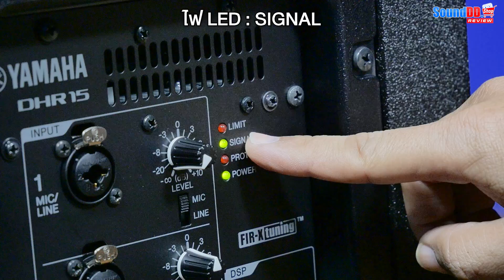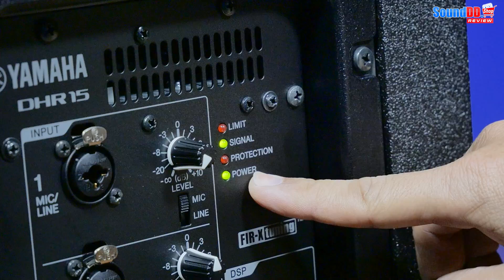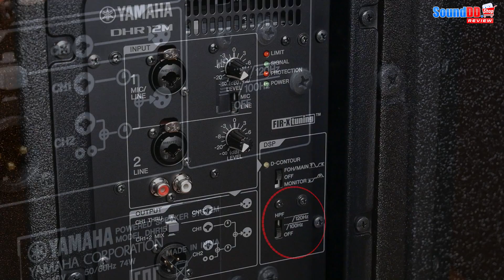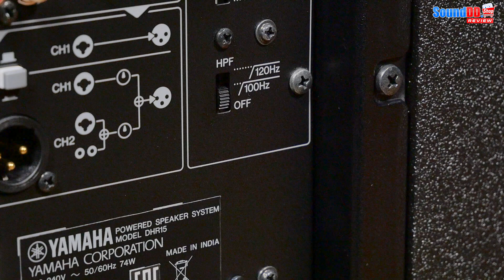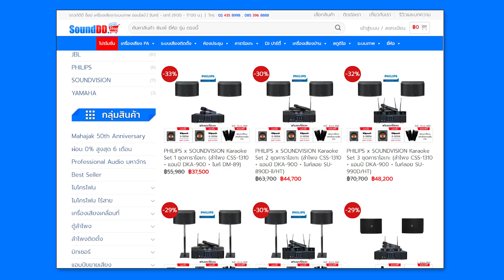รีวิว! YAMAHA DHR Series ลำโพง Active มาใหม่! ที่ยกระดับระบบขยายเสียงไปอีกขั้นสู่คุณภาพระดับมืออาชีพ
Thank you for song : Done Right
Artist : Sleeping Lion
รีวิว! YAMAHA DHR Series ลำโพง Active มาใหม่! ที่ยกระดับระบบขยายเสียงไปอีกขั้นสู่คุณภาพระดับมืออาชีพ ไปรับชม รับฟังกัน!!

00:00​ INTRO ไฮไลต์
00:29 แนะนำ YAMAHA DHR Series
01:47 มาดูสเปคเบื้องต้นของ YAMAHA DHR Series
05:55 มาดู Panel ด้านหลังของ YAMAHA DHR Series
08:16 ทดสอบเสียงพูดกับ YAMAHA DHR Series
10:02 ทดสอบเปิดเพลงกับ YAMAHA DHR Series
11:29 สรุปภาพรวมของ YAMAHA DHR Series
12:23​ ดูข้อมูลติดต่อเรา Sounddd.shop

YAMAHA DHR15 ตู้ลำโพง 15 นิ้ว
2 ทาง 1,000 วัตต์ มีแอมป์ในตัว คลาส D

YAMAHA DHR12M ตู้ลำโพง 12 นิ้ว
2 ทาง 1,000 วัตต์ มีแอมป์ในตัว คลาส D

YAMAHA DHR10 ตู้ลำโพง 10 นิ้ว
2 ทาง 700 วัตต์ มีแอมป์ในตัว คลาส D

✅ จัดส่งฟรี!! เงื่อนไขเป็นไปตามที่บริษัทกำหนด
✅ รวม VAT 7% เรียบร้อยแล้ว